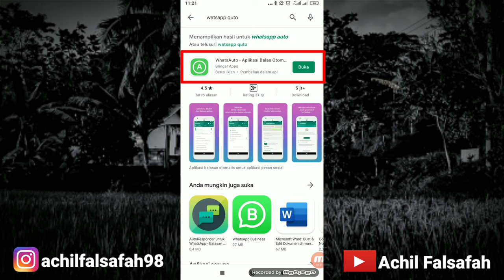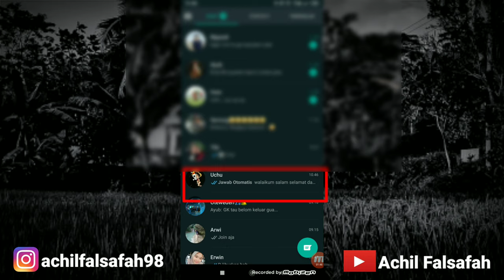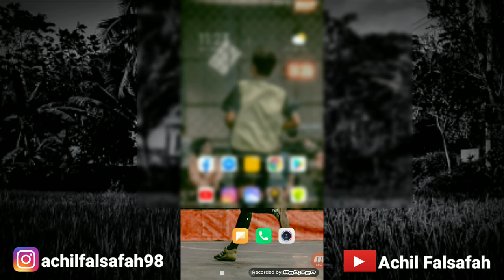Cara membalas chat WatsApp secara otomatis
Hallo teman-teman,

Yuk simak videonya sampai selesai. Terimakasih